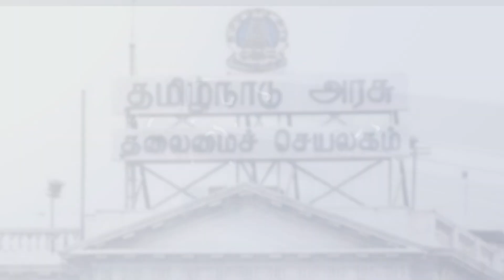அடிதடியில் முடிந்த கோஷ்டி மோதல்! | JOURNALIST PRIYAN | GABRIEL DEVADOSS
In This Interview Journalist Priyan Talks with Anchor Gabriel Devadoss about Chaos in Congress party .